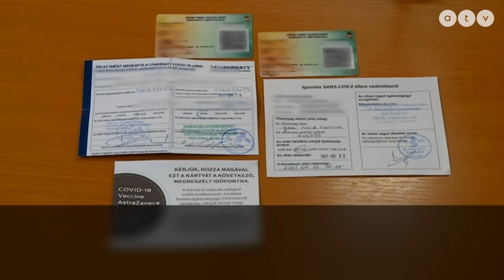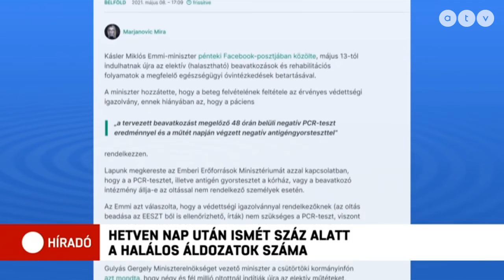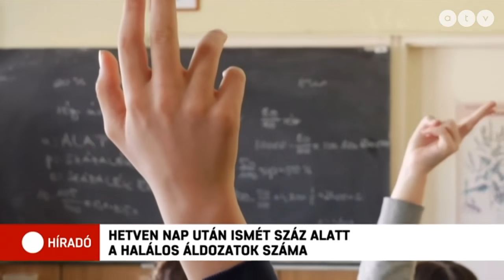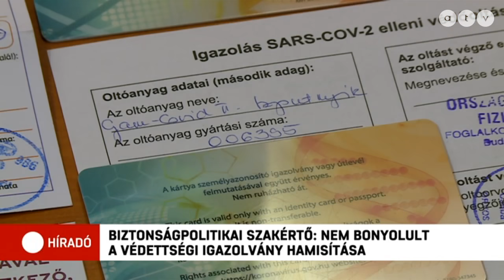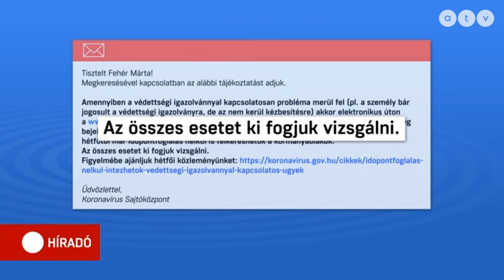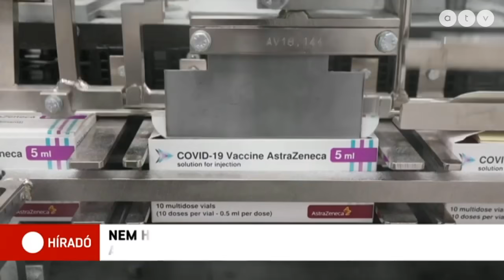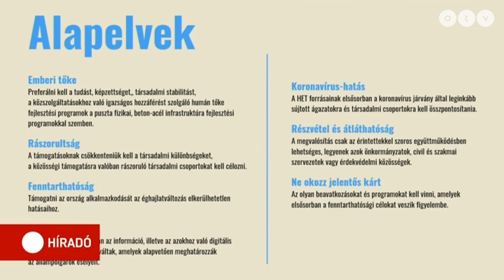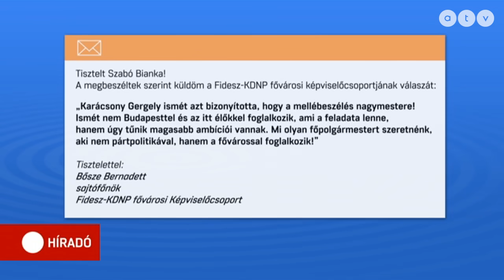Híradó - 2021.05.10. (teljes adás)